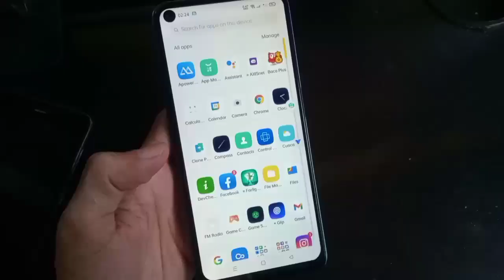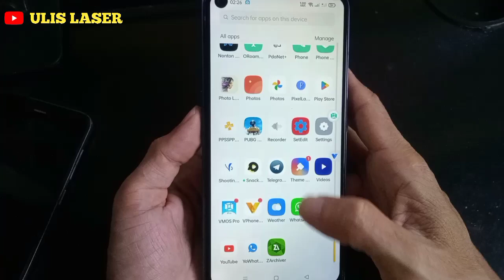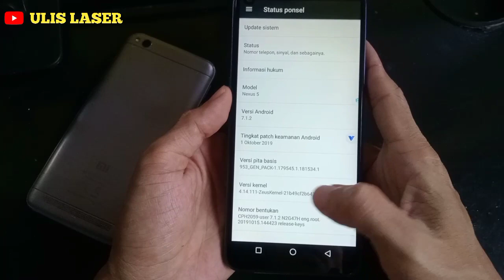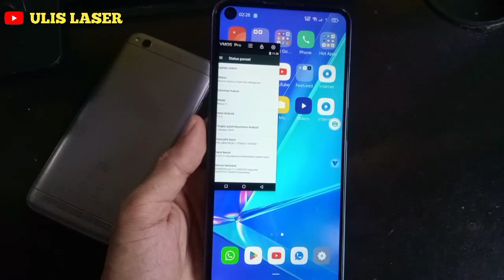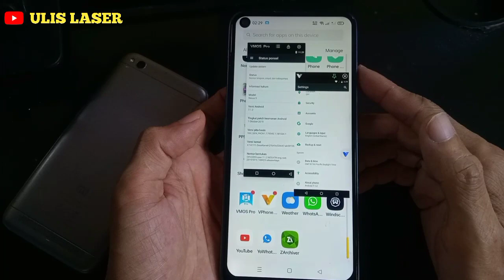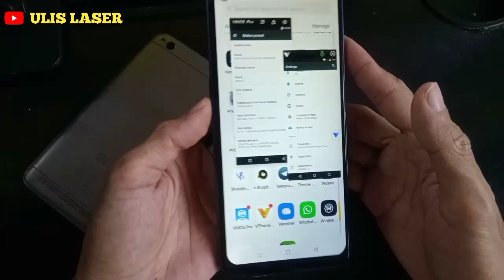Apa Virtual Android Itu🤔.? support root di hp tanpa root| clone android Terbaik 2023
Penjelasan Tentang Virtual Android ⁉️ Ko bisa mulTybot Di Hp Tidak root Jadi root ⁉️
Penjelasan Tentang Virtual Android ⁉️ Ko Bisa Jadi Banyak Android Di 1 Hp Tanpa Root ⁉️ Jadi Root 🔥

APA ITU VIRTUAL ANDROID :
Perangkat Virtual Android (AVD) adalah konfigurasi yang menetapkan karakteristik ponsel dan tablet Android, Wear OS, Android /TV, atau perangkat Automotive OS yang ingin Anda simulasikan dalam Android Emulator.

FUNGSI VIRTUAL ANDROID :
AVD menyimpan data pengguna perangkat, seperti aplikasi terinstal dan setelan, serta kartu SD yang diemulasikan. Jika perlu, Anda dapat menggunakan Pengelola Perangkat untuk menghapus total data pengguna, sehingga perangkat memiliki data seperti baru.

TES ON : 📱Hp
ANDROID 11.
MEREK ODDO A54 & A92
RAM 4/8 ROM 64/128
DLL
SIZAPK :
SIZFILE :

📱_RECORDER VIDEO : SMARTPHONE
📱_RECORDER SCREN
📱_EDITING VIDEO : APLIKASI KINMASTER